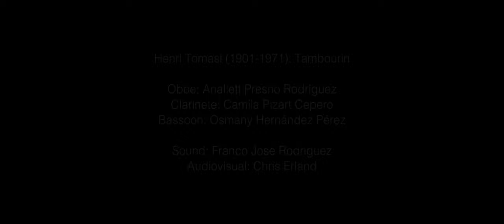✒️ Henri Tomasi (1901-1971): Tambourin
🎼 Oboe: Analiet Presno Rodríguez |
🎵 Clarinet: Camila Pizart Cepero |
🎶 Bassoon: Osmany Hernández Pérez |
🎙 Sound: Franco José García Rodríguez |
🎬 Audiovisual: Chris Erland